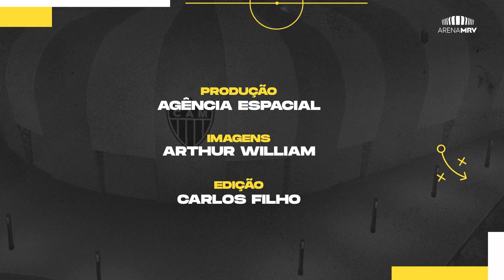DIA CINZA COMBINANDO COM A CASA DO GALO!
Começamos a semana com diversas imagens cobrindo todo o andamento da obra interna na Arena MRV. Veja como nosso timaço de operários está a todo vapor e com muita mão na massa, acelerando a evolução da construção cada dia mais. A inauguração é a partir de março/2023, você já garantiu o seu passaporte para os eventos do BH Festival? Acesse

Assista ao vídeo até o final e:
🖤 Curte e comente o que achou;